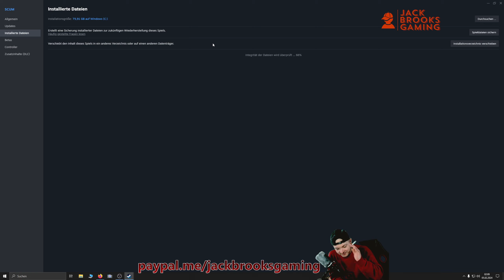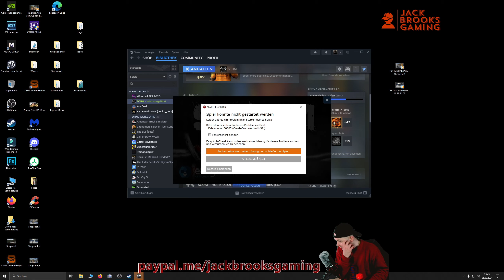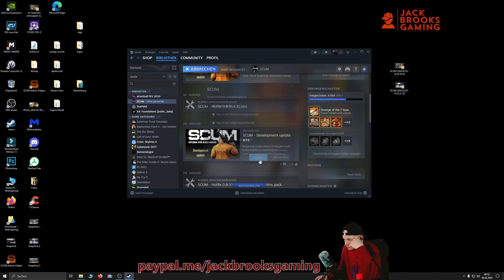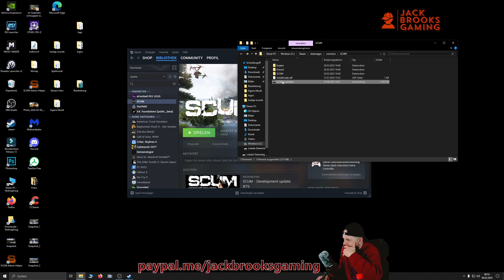SCUM | Baustoffsuche und Fatal Error-Eskalation | Doppelfolge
Eine Spende für den Kanal ist gern gesehen oder anonym Heute sind anderthalb Stunden Sitzfleisch vonnöten! Viele "Fatal Errors" lassen meine Stimmung kurzzeitig ausufern. Aber keine Angst - mit bissigem Humor und Sarkasmus wuseln wir mit Böhnchen über Baustellen, um Zement und Steine zu suchen!